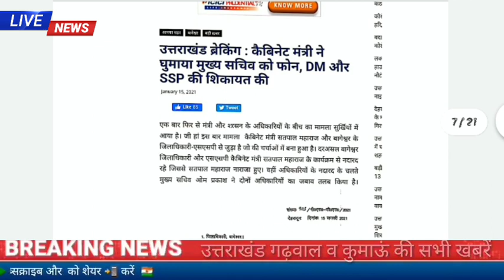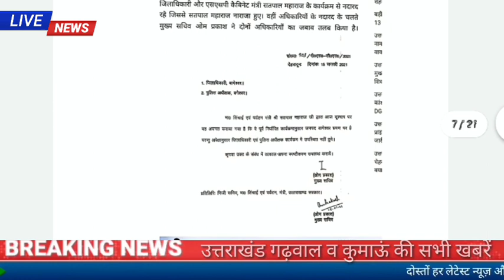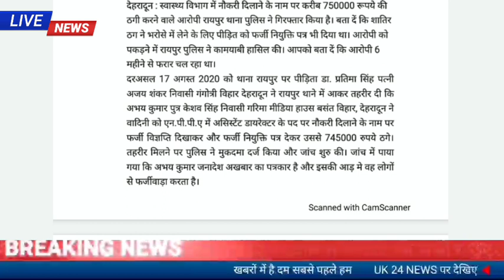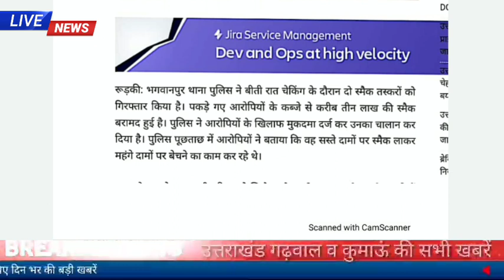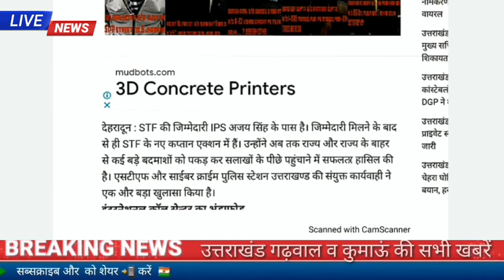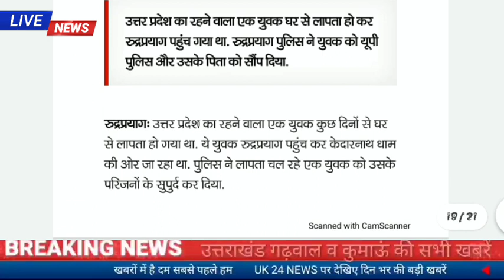15 जनवरी उत्तराखंड समाचार ,सड़क हादसा, दहेज के लिए पत्नी को घर से निकाला, उत्तराखंड में 5 लाख पलायन